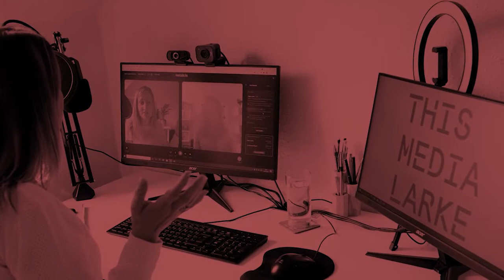What Doesn't Kill Us: An Interview with former Isle of Man TT Racer Scott Richardson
Former motorcycle racer Scott Richardson talks to Kaija Larke about the day he crashed in to a stone wall whilst competing in the famous Isle of Man TT.

After smashing in to the wall at 100mph he defied death a second time, before waking up to find he'd had his leg amputated. He was lucky to be alive.

He talks about how his positive mental attitude, appearing in Hollywood Blockbusters, including Star Wars, and how he now works at @PaceRehab to help other amputees regain their independence after injury.